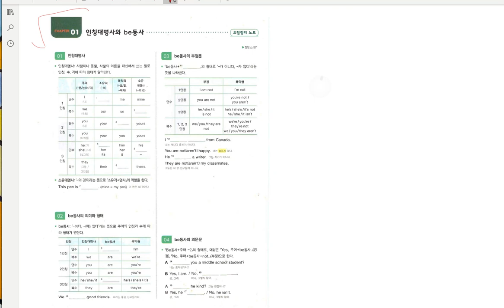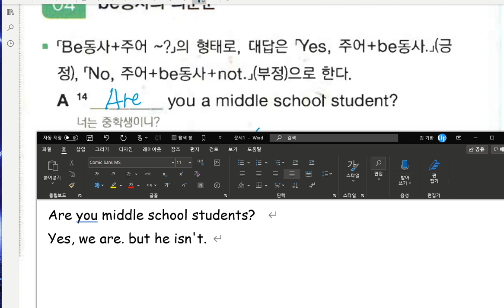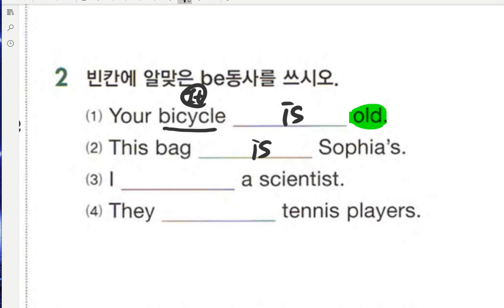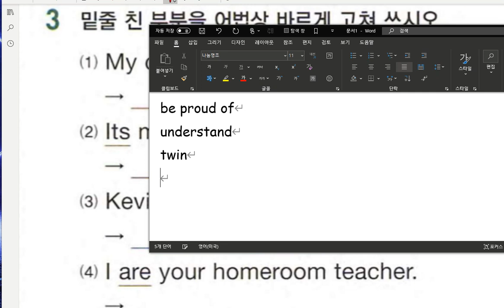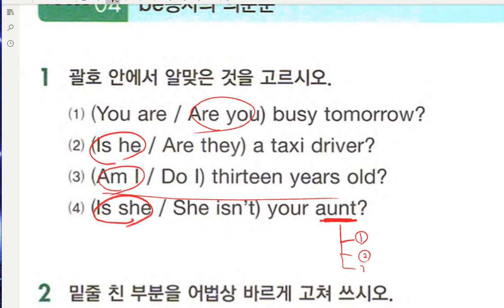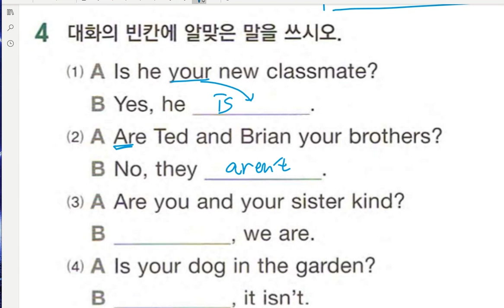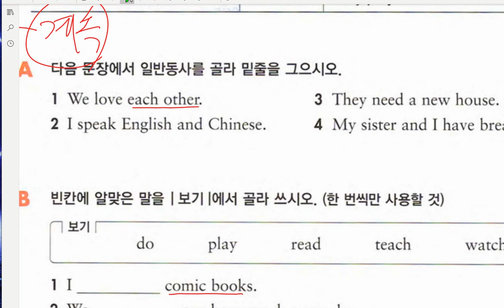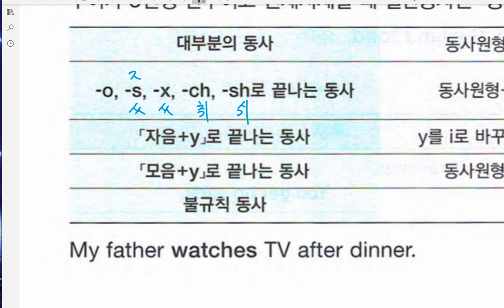중1 2020 05 19